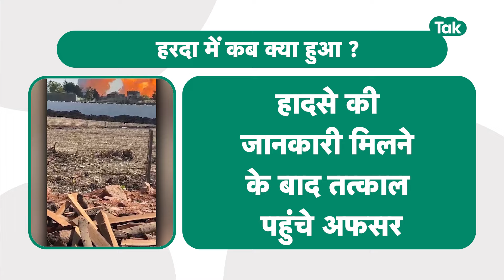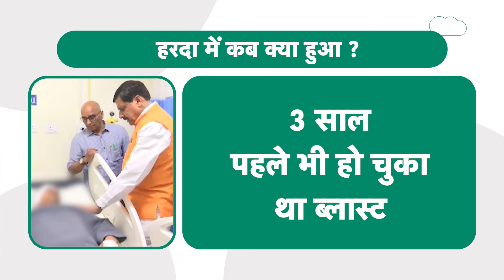Harda Blast Update: हरदा ब्लास्ट के बाद गिरने लगी गाज, अब तक क्या-क्या कार्रवाई हुई ? | MP Tak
हरदा में हुए पटाखा फैक्ट्री ब्लास्ट के बाद अब प्रदेश की मोहन सरकार भी एक्शन मोड में आ गई है. बड़ी कार्रवाई करते हुए सरकार ने पुलिस अधीक्षक Sanjiv Kumar  को हटा दिया है. उन्हें पीएचक्यू में अटैच कर दिया गया है. साथ ही कलेक्टर Rishi garg को भी हटा दिया गया...खास रिपोर्ट में देखिए मंगलवार हादसे के दिन से लेकर अब तक के पल-पल की अपडेट..